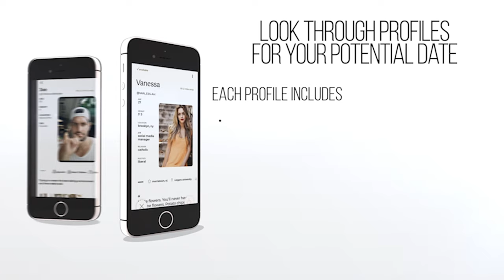Dating After Divorce Ft. Alex Bennett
First Rounds on Me Download

Marin, the woman who became internet famous for going on 28 dates in February and documenting the process, is sitting down with Alex Bennett the star of Mean Girl Podcast and founder of Just Media. Marin and Alex discuss her exit from Barstool, and her new venture as the CEO of Just Media.

 Alex gets vulnerable and discusses her divorce and all the lessons learned from navigating leaving her four year marriage and dating again.  Finally, Marin and Alex discuss why you should throw out all the rules, have fun and never block your blessings.

@ lifeofmarinnyc
@ crowdsourcinglove
@ justalexbennett